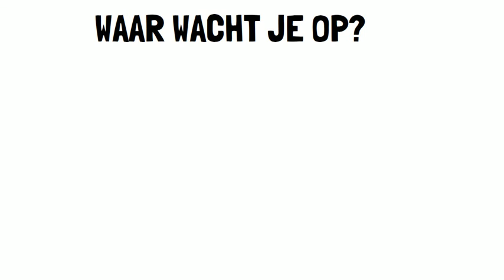TREES PLEASE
Mag jouw buurt er wel wat groener uitzien? Neemt koning auto net iets te veel plaats in? Wil je de gemeente en buurtbewoners activeren tot verandering?

Als je op al deze vragen volmondig 'ja' hebt geantwoord, dan zit je bij BOS+ aan het juiste adres.

Met de campagne Trees Please willen we deze lente zoveel mogelijk steden en gemeenten groen kleuren met een pop-up bos.

De formule is simpel; neem gedurende 20 dagen de publieke ruimte in met 20 bomen in 20 kisten en laat zien wat vergroening kan doen met jouw omgeving!

Interesse?